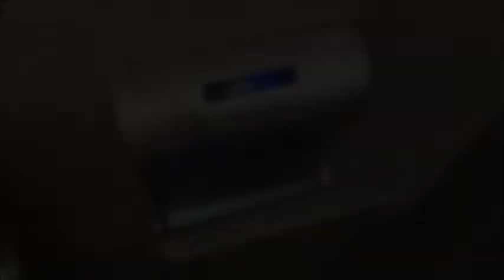[BT] 2000's Niagara Flapperless toilet & Global Hand Dryers at Divi Aruba Resort (Oranjestad, Aruba)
A lot has changed since 2019. The restroom was remodeled pretty heavily, however mostly all of the fixtures remain, almost. The 2000's Washbroke and Lynbrook are still here, one of the 2000's Niagara Flapperless toilets also remains. However, the newer 2010's Low Flow Flapperless "toilet" was replaced, with an older 2000's Flapperless, which is the one I'm filming.

These older Flapperless's are bad, but considering Niagara shits out some of the most unholy failures of porcelain of all time, this is FAR from their worse. The Bucket setup is pretty interesting but creates a halfed ass Front Flusher like flush. Somehow, the one I tested passed 25 ft. I also did a Hand Dryer Demonstration of the Global Hand Dryers, which are pretty nice and the new sinks are too!

TP Tests:

25 FT Test:
Flapperless:
Flushes: 1
Test Rating: PASS/10

Toilet Rating: 4/10 (D-)

STF’s Rating Scale:
∞+: Infinitely Beyond Epimazing!!! (∞+/10)
A+++: Epimazing (15+/10)
A++: Beyond Amazing (11-14/10)
A+: Amazing (10/10)
A: Awesome (9.5/10)
A-: Great (9/10)
B+: Good (8-8.5/10)
B: Semi/Minimally Good (7.5/10)
B-: Okay (7/10)
C+: Okay-ish (6.5/10)
C: Tolerable (6/10)
C-: Questionable (5.5/10)
D+: Meh (5/10)
D: Mediocre (4.5/10)
D-: Bad (4/10)
E: Junk-y (3.5/10)
E-: Pure Junk (3/10)
F+: Borderline Garbage (2.5/10)
F: Utter Garbage (2/10)
F-: Hot Garbage and Useless (1-1.5/10)
F--: Literal AIDS (0-0.5/10)
-∞: As Sorry as a Niagara Stealth (-∞/10)